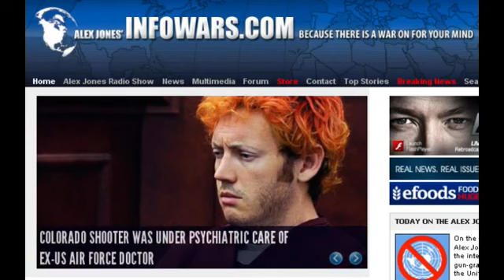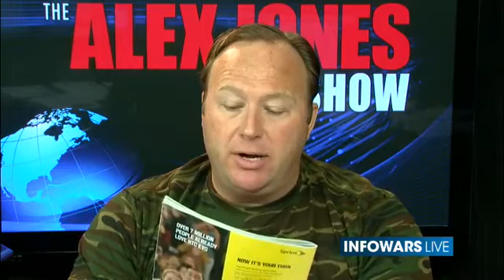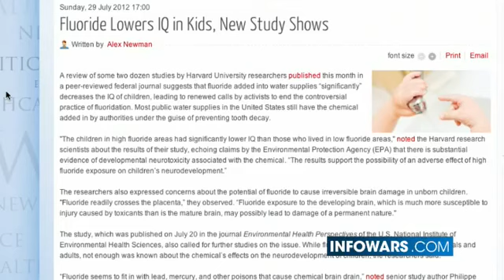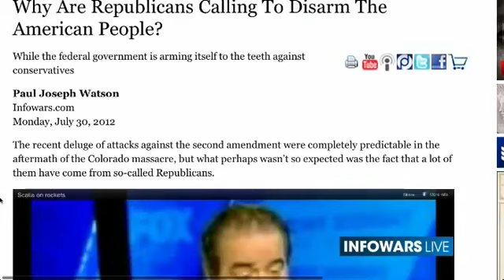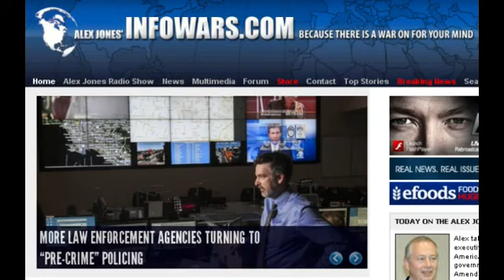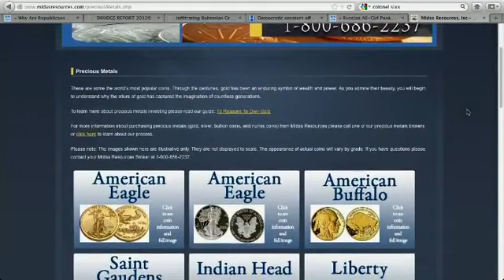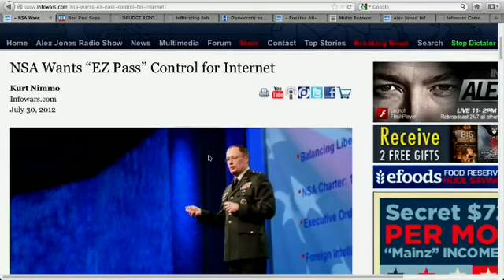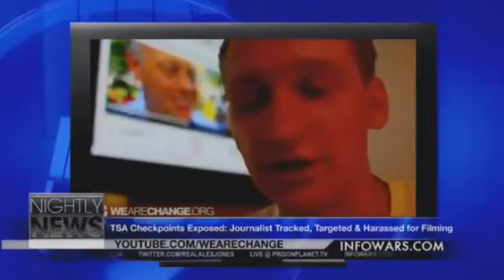Alex Jones Show - Monday July 30 2012 - Full Length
3 Guests Today - Ted Anderson, Julio Rausseo, Larry Pratt.

Alex talks with Larry Pratt, the executive director of Gun Owners of America, about efforts by the government to roll back the Second Amendment, the United Nations playing possum after its small arms treaty was tabled last week, and comments by Supreme Court Justice Antonin Scalia about the inevitability of gun control in the United States.

Alex also talks with Julio Rausseo, an independent journalist based in Chicago. Rausseo produced a video documenting a TSA checkpoint at Chicago's Union Station.

Ted Anderson from GCN drops in to talk about Gold & Silver.

Alex also confronts the latest news and takes your calls.